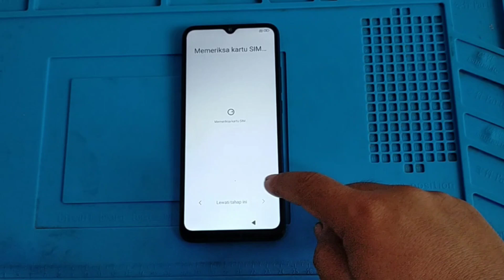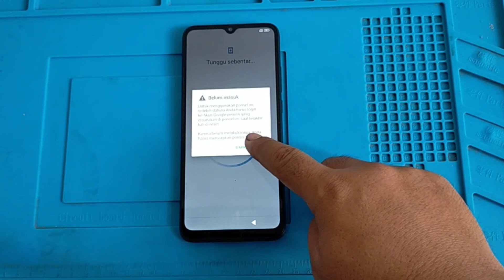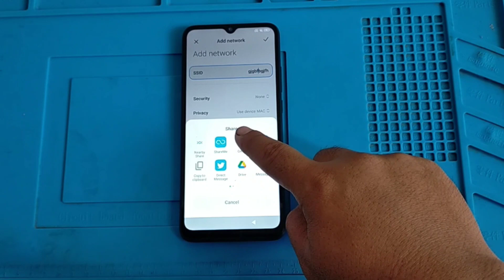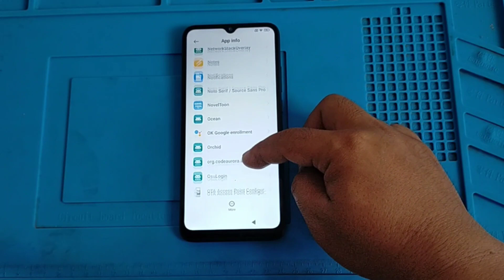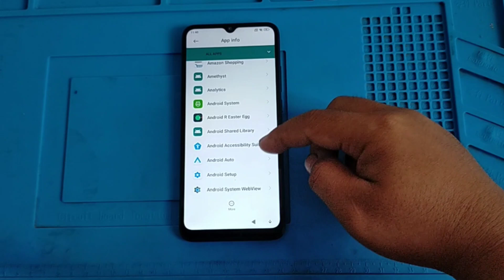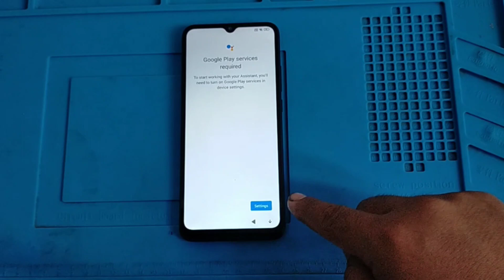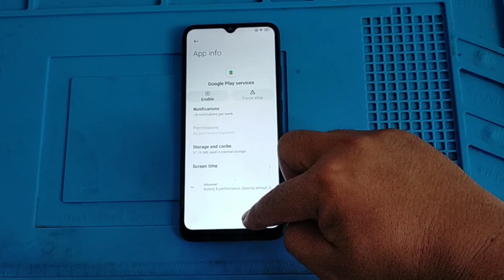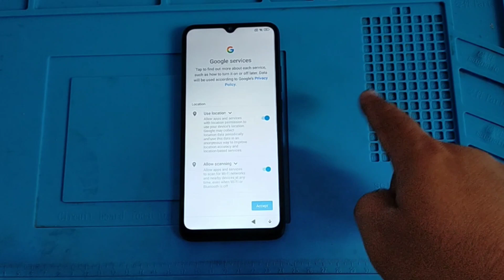BYPASS FRP XIOMI REDMI 10C MIUI 13 NEW | LUPA AKUN GMAIL XIOMI REDMI 10C | Unlock Account Gmail 10C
Ini adalah cara bypass akun Gmail xiomi redmi 10c.Untuk temen teman yang mengalami kendala yang sama.silakan ikuti cara di video ini.Cara ini hanya menggunakan senam jari.Jadi untuk pemula dijamin bisa.